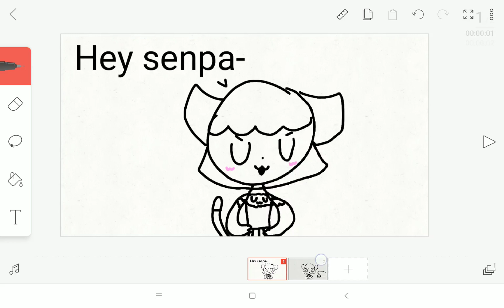Corona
1. Wash you hand 💧
2. Don't shake hand ✋
3. Wear you mask 😷
*someone touchs-*
DONT TOUCH MEH TnT